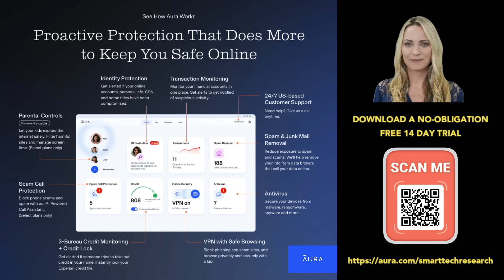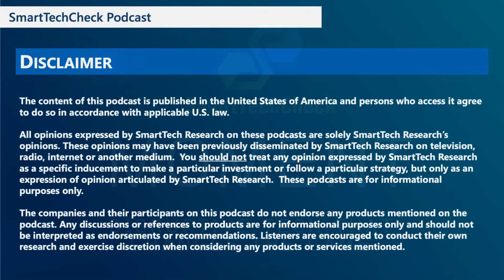Ep 62 SmartTechCheck Moment--- Interview with Qualcomm's Durga Malladi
My exclusive podcast interview with Qualcomm's Durga Malladi about the company's stance on AI, its ethical use, and what it is doing to make AI more responsible, accountable, and impactful.